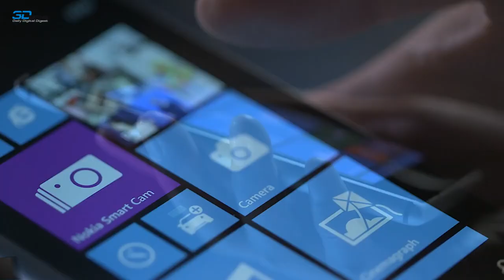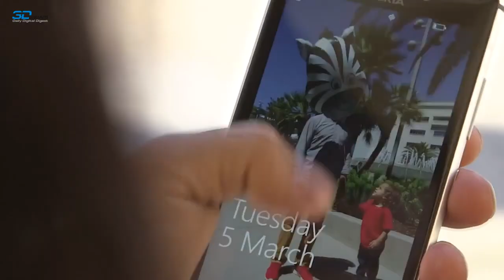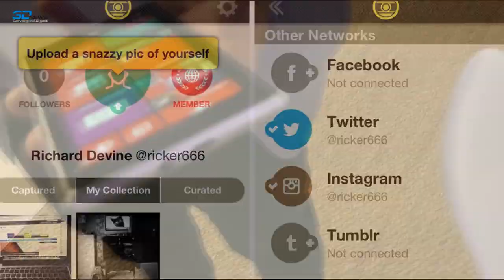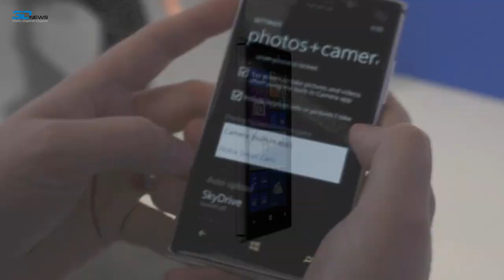3DNews Daily: 14 мая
Мы на расстоянии посетили конференцию Nokia  в Лондоне посвящённую новой Lumia 925 и сейчас расскажем все о ней!